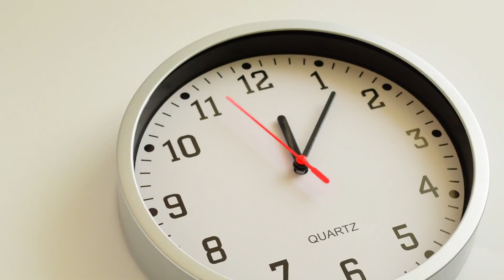KALORIENDEFIZIT: 7000 KCAL und doch ABGENOMMEN!?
🔥GRATIS VideoKurs "Übergewicht verstehen und loswerden" JETZT hier sichern!🔥

Schon über 1000 Männer haben meinen Crash-Kurs "Übergewicht verstehen und loswerden" kostenlos gesichert. Du kannst jetzt der Nächste sein, indem du einfach nur auf diesen Link klickst:

Keine Kosten, kein Risiko! Beende den JoJo Effekt-Teufelskreis!🍀
Wende die Inhalte daraus an und du wirst feststellen, dass es nicht unmöglich ist, Gewicht zu verlieren - auch, wenn du bisher schon vieles erfolglos versucht hast. Versprochen!🤝